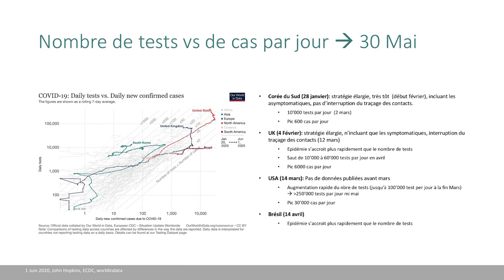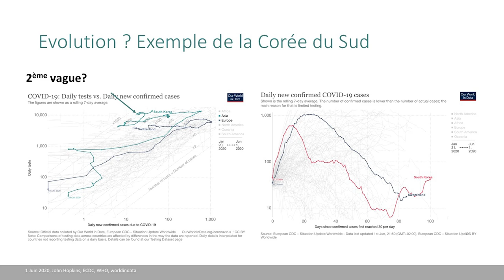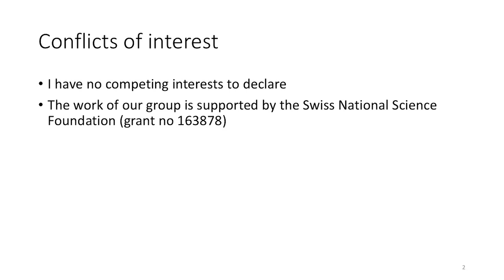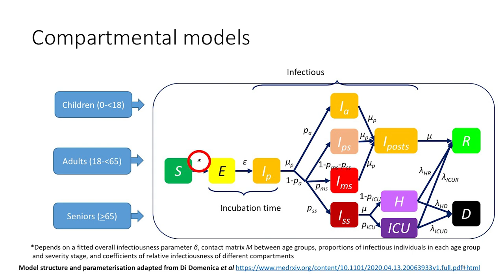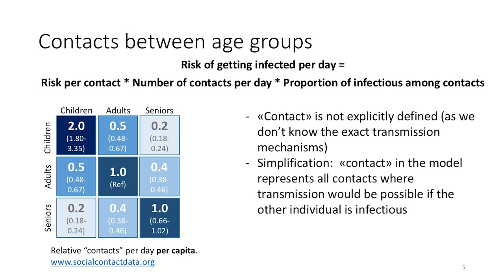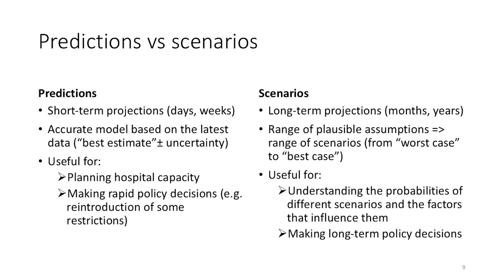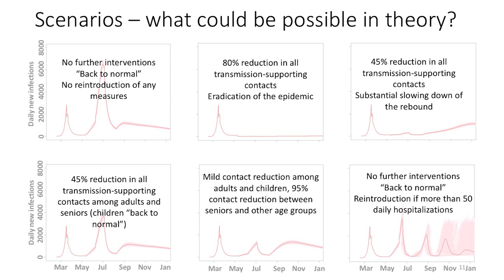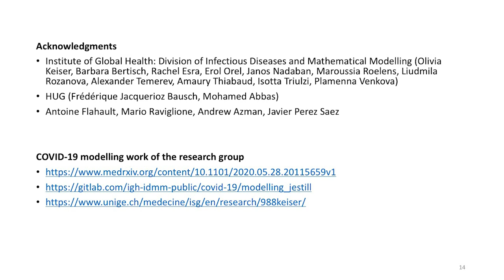COVID-19 Modèle de prédictions: Que pourrait-il se passer à Genève?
Dans le cadre des colloques du mardi de médecine des HUG, le 2 juin 2020: COVID-19 - Modèles de prédictions: que pourrait-il se passer à Genève ?
par Janne Anton Markus Estill (Institut de santé globale, Université de Genève)
vous informe et vous permet d'évaluer rapidement votre risque et savoir que faire si vous présentez des symptômes respiratoires aigus d'apparition récente tels que toux, rhume ou fièvre. Cet outil d'évaluation ne concerne que les adultes. En répondant à quelques questions, vous obtiendrez des recommandations qui correspondent aux mesures appliquées aux HUG en lien avec la maladie Covid-19 (plus d'info